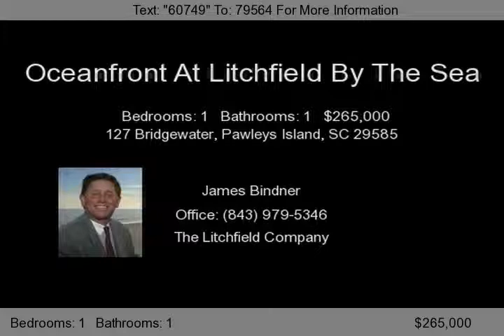127 Bridgewater, Pawleys Island, SC 29585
1BR/1Ba with King Bed. Unit has been recently renovated and remodeled. Balcony with ocean. Lazy River outdoor pool. Indoor pool and hot tub. On rentalprogram with Litchfield Beach and Golf Resort. Seller is licensed SC realtor...